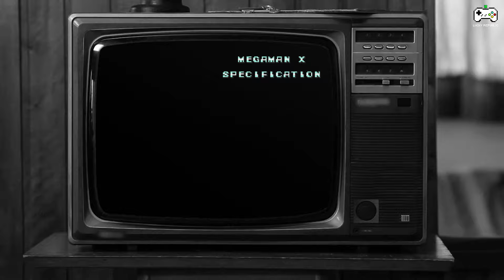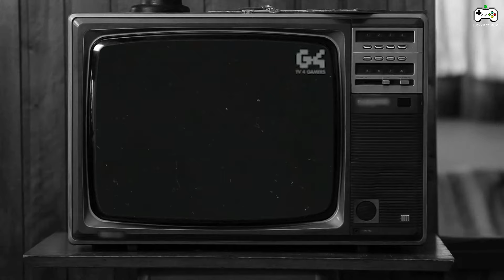เปิดตำนานหุ่นสีฟ้า MEGAMAN และ 2 บิดาแห่งหุ่นทั้งมวล!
ดาวน์โหลดเกม Honkai : Star Rail มาเล่นด้วยกันได้ที่
00:00 Intro
00:46 Honkai Star Rail
04:01 กว่าจะเป็น... Rockman
09:43 ประวัติ Dr. Thomas Light
13:27 ประวัติ Dr. Albert W. Wily
19:10 ขอขอบคุณผู้สนับสนุนใจดี